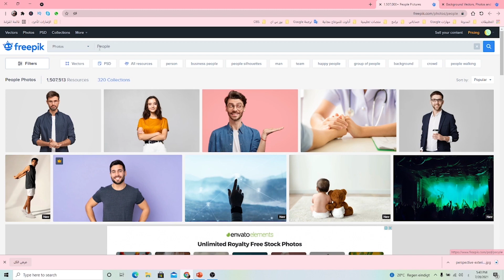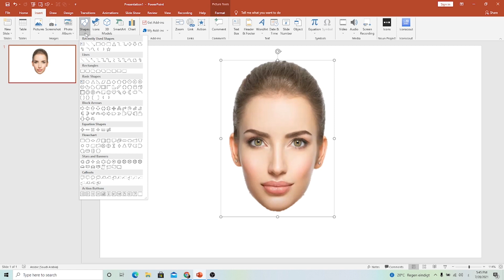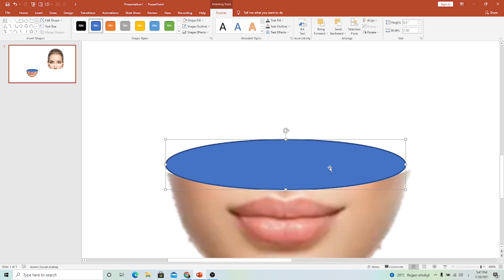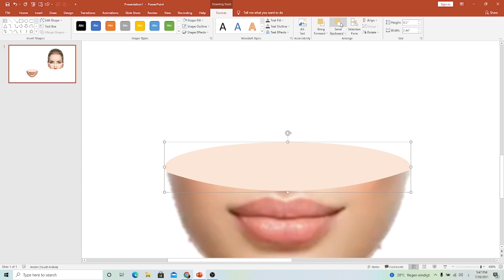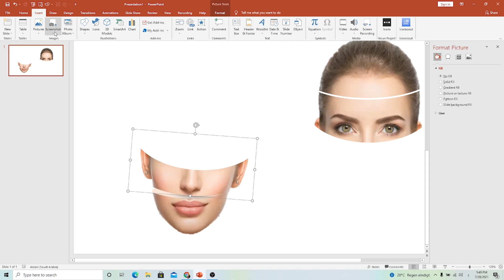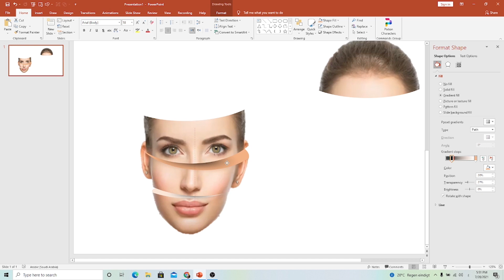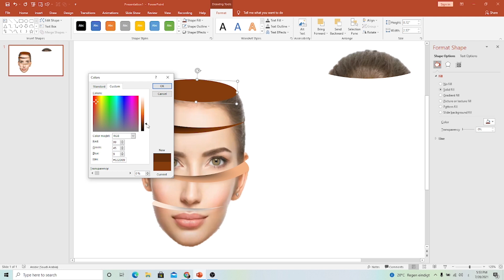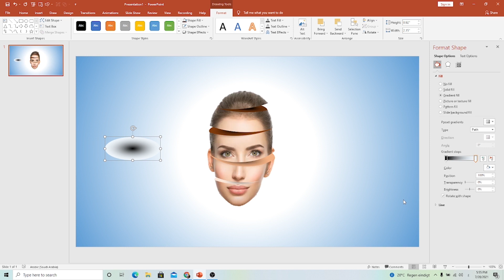هل يمكن تصميم تأثير الشرائح على الصور في بوربوينت؟؟؟ اليكم الطريقة كاملة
تصميم تأثير الشرائح على الصور في بوربوينت
لا داعي بعد اليوم للفوتوشوب
إمكانيات بسيطة وخيال واسع وتكن على بوابة الابداع في برنامج مايكروسوفت بوربوينت